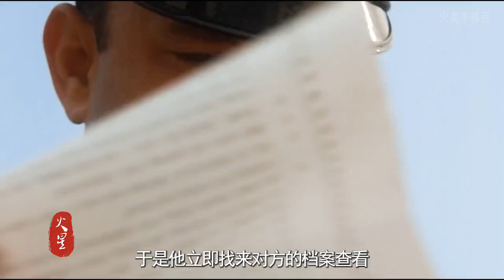影史排名第177位 豆瓣评分8.9 汤姆汉克斯的封神之作《绿里奇迹》